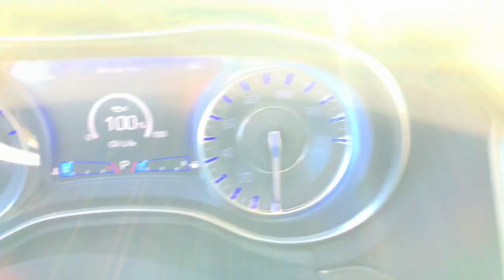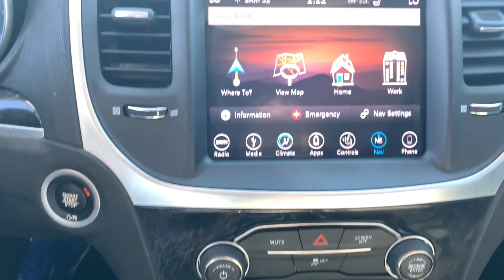2018 Chrysler 300 Fort Lauderdale, Pompano Beach, Coral Springs, Hollywood, Plantation, FL JH227552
Billet Silver Metallic Clearcoat Used 2018 Chrysler 300 available in Fort Lauderdale, Florida at Holman Honda. Servicing the Fort Launderdale, Pompano Beach, Coral Springs, Hollywood & Plantation, FL area.

Holman Honda
12 E Sunrise Blvd

Recent Arrival! Holman Honda of Fort Lauderdale is pleased to offer this attractive 2018 Chrysler 300 Billet Silver Metallic Clearcoat Limited with the following features:brbrEXCLUSIVE HOLMAN GO 6 MONTH / 6000 MILE POWERTRAIN LTD WARRANTY LEATHER HEATED AND COOLED SEATS BLUETOOTH HANDS FREE BACK UP CAMERA PANORAMIC SUNROOF NAVIGATION / GPS APPLE CAR PLAY ANDROID AUTO REMOTE ENGINE START 300 Limited Billet Silver Metallic Clearcoat Black w/Leather Trimmed Sport Bucket Seats or Suede/Nappa Performance Seats or Ventilated Leather Trim Sport Seats 20 x 8.0 Polished Aluminum Wheels Dual front impact airbags Front dual zone A/C Fully automatic headlights Illuminated entry Low tire pressure warning Outside temperature display Radio: Uconnect 4C Nav w/8.4 Display Security system Split folding rear seat Steering wheel memory Traction control.brbrbrPrice does not include sales tax tags registration fees government fees electronic filing fee* of $149 and Pre-Delivery Service Charge* of $899. (* This charge represents costs and profits to the dealer for items such as inspecting cleaning and adjusting vehicles and preparing documents related to the sale.)